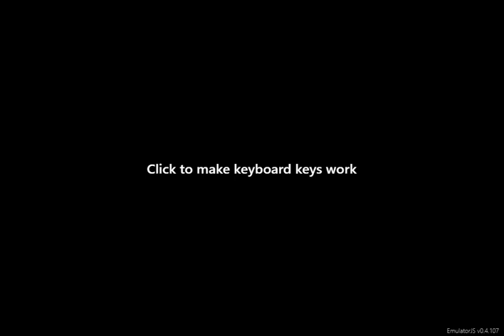In The Hunt - Stage 3 (Normal Mode)